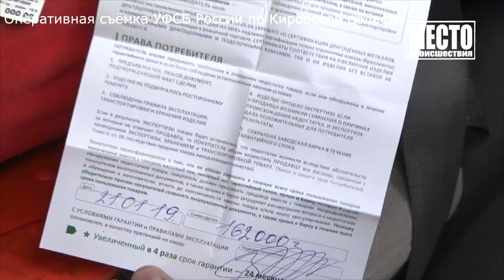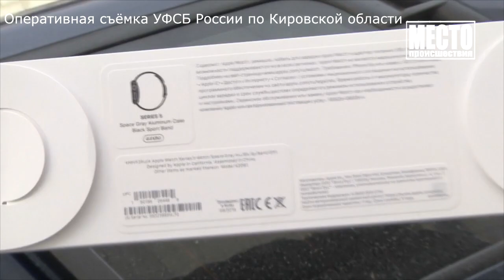Сводка В Пижанке упал электромонтер вместе с опорой Место происшествия 10 06 2020